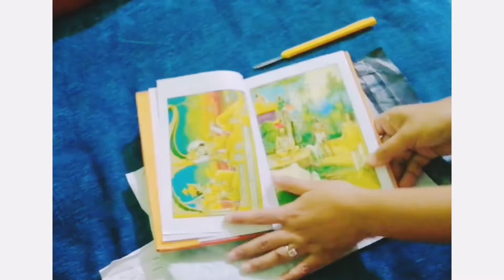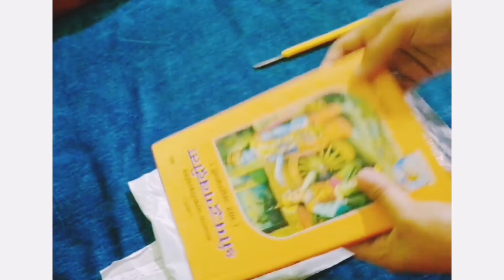Unboxing of Srimad Bhagavad gita by Geeta press, Gorakhpur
Namaste Everyone... 🙏

Unboxing book 📙.
Unboxing of Srimad Bhagavad gita. by
Geeta press, Gorakhpur